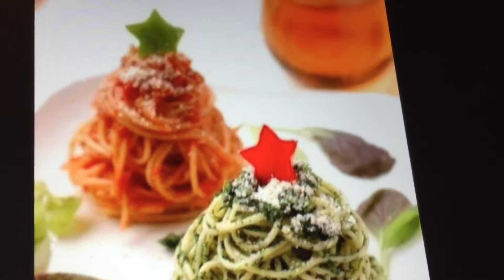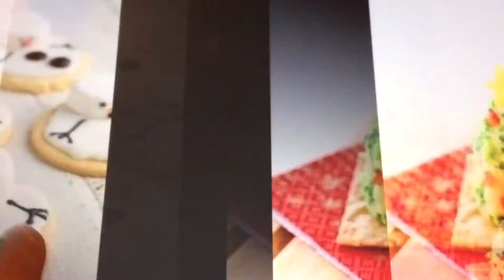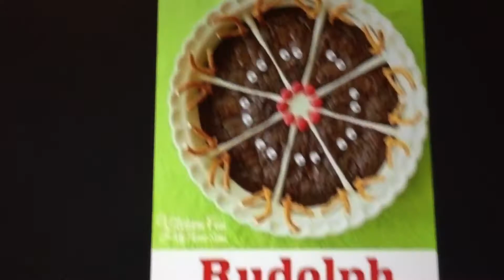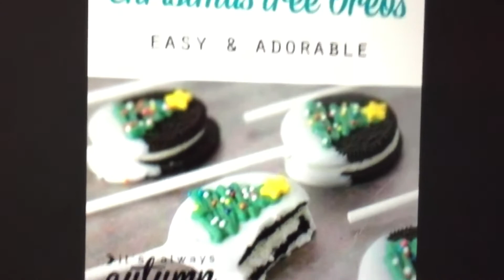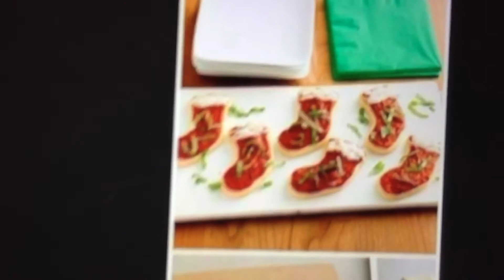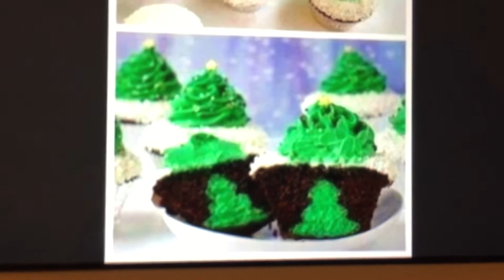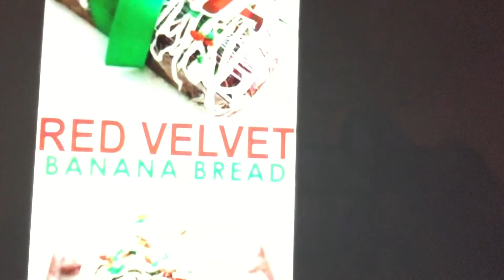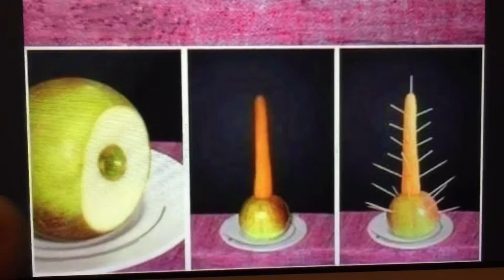Ideas Comidas y Postres Navideños 🥘 🍮🎄